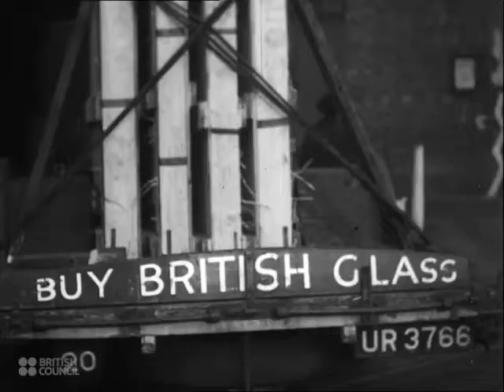Merseyside 1941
Original description
The Mersey - Liverpool's river
'Near Buxton, in beautiful surroundings, rises a little stream, the Goyt. On its way to the sea the Goyt is joined by other rivers to become the great Mersey, one of the main arteries of Great Britain's industry. At Stockport, the river loses its rural beauty and becomes a commercial waterway, spanned at Runcorn by the largest Transporter bridge in the world.
Further down, the Manchester Ship Canal joins the now mighty river. So on to where stand Birkenhead and Liverpool, two of England's greatest ports, linked together by the great engineering achievement, the Mersey Tunnel. In these two towns, mile upon mile of docks confront the eye, as befits the gateways of the New World.'
(Films of Britain - British Council Film Department Catalogue - 1941)